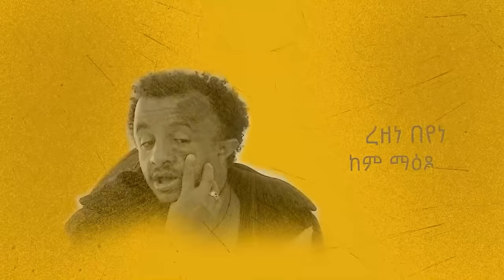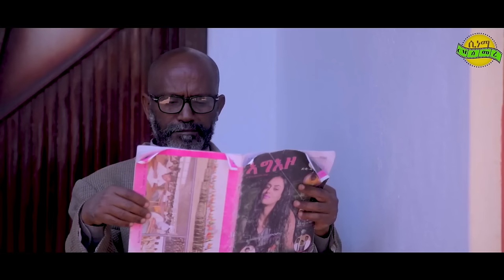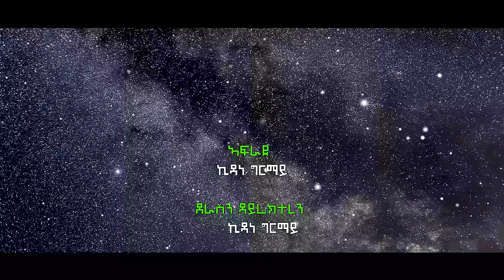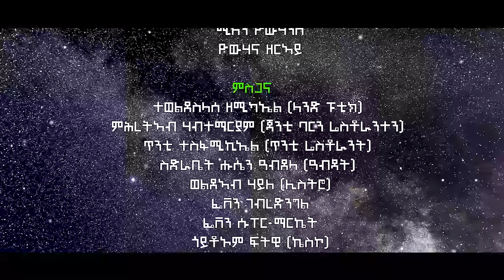New Eritrean Series Film wana geza Part-11 By Kidane Girmay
New Eritrean Series Film wana geza Part-11 By Kidane Girmay Eritrean Movie menekr መንክር eritreanmovies eritrean cinema semere Today : New Eritrean Series Film wana geza || cinema semere tube
Tigray tv, new eritrean series movie wana geza part1 እቲ ዋና ገዛ 1ይክፋልby kidane girmay eritrean movie menekr መንክር, buruk tv, eri tv news, cinema semere zanta